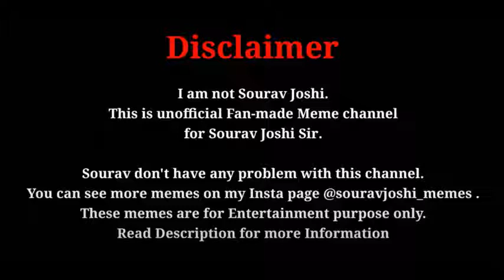Piyush Joshi Thug Life 😎😂 Bete Moj kardi 😂😂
SOUROV JOSHI